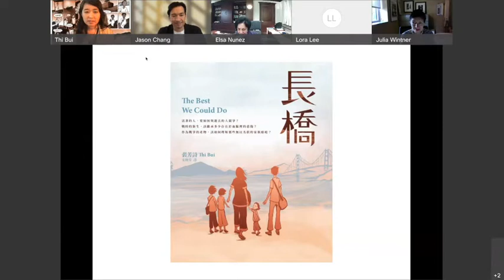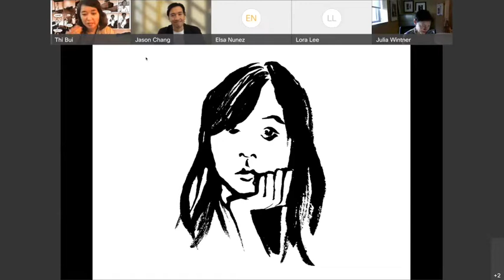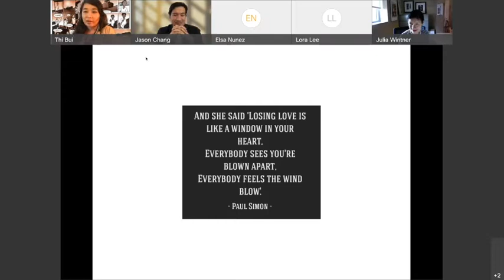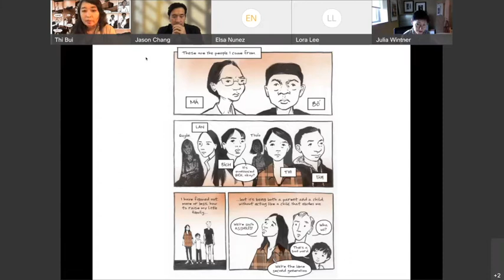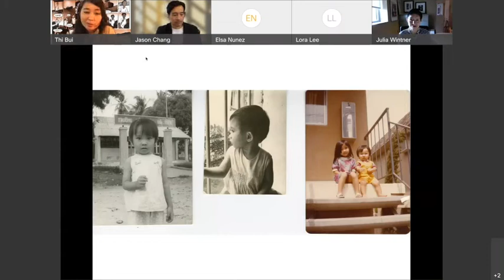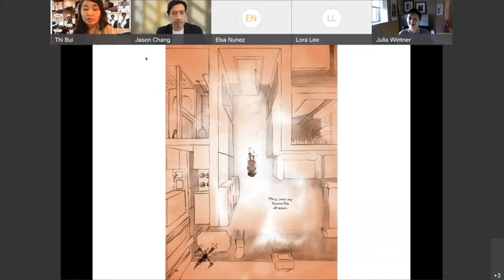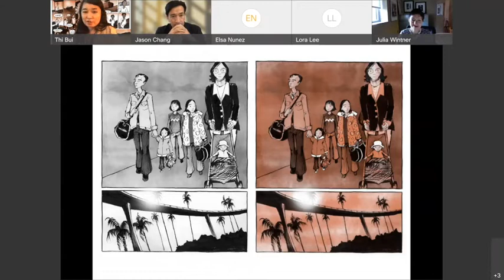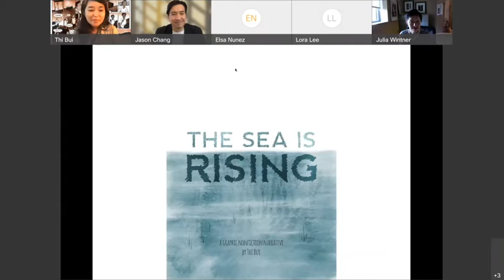NEA Big Read Thi Bui keynote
On November 10, Thi Bui, the author of The Best We Could Do, our Big Read Book this year, delivered a virtual keynote to the community of Eastern, UConn and invited guests.
Today, her book The Best We Could Do (2017) has been selected for an American Book Award. As part of the 2021 NEA Big Read grant program Eastern and 8 other universities and libraries across the U.S. are reading her book.

•The book focuses on Bui’s family’s immigration to the United States during the Vietnam War. It took Bui 12 years in research and writing to get the story she wanted to tell. And now, at 42, she has published her first graphic novel, The Best We Could Do. Thi Bui is a first generation immigrant.  She came to the United States in 1978 as part of the wave of "boat people" fleeing Southeast Asia at the end of the Vietnam War. Her 336 page memoir illustrates her family’s life in Vietnam, their refugee journey to the United States, and her own life building her Vietnamese-American family. It is not a simple story.